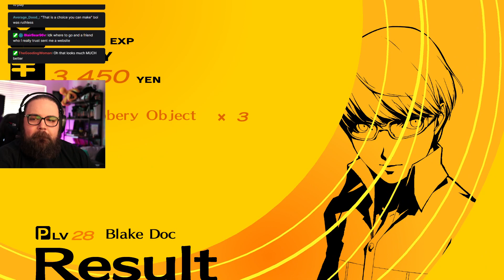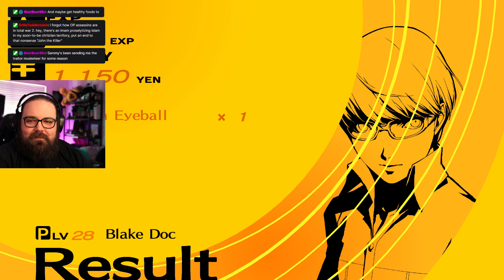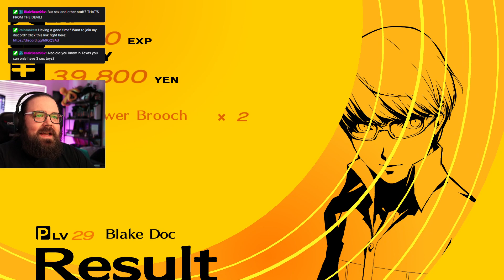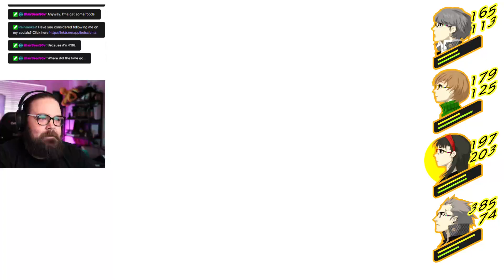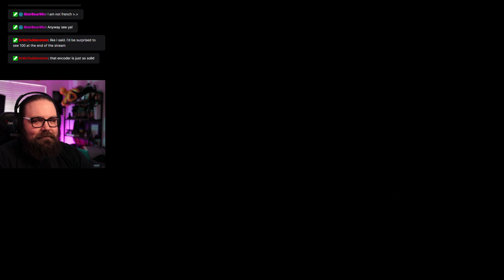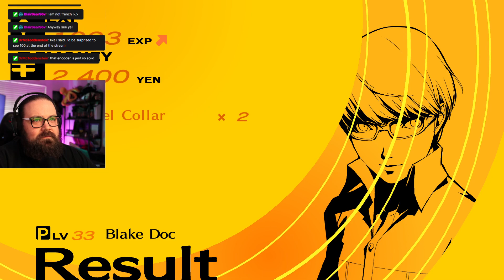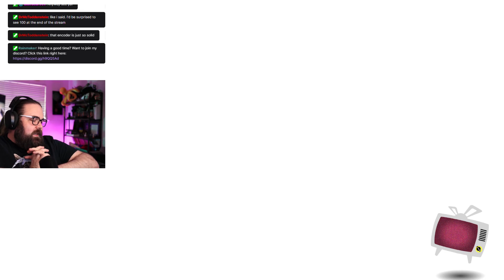Somebody killed our teacher. I guess we should investigate |575 follows = Halo Coop| #1 Lurk n Work